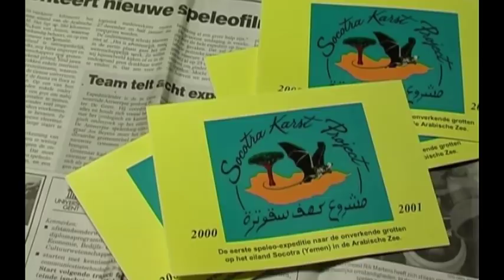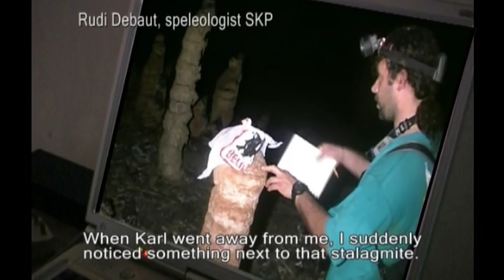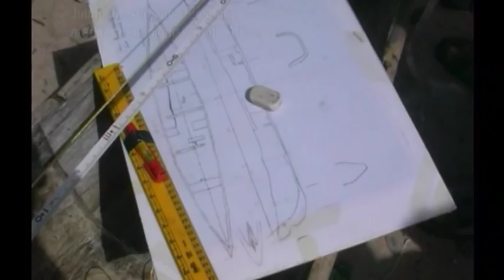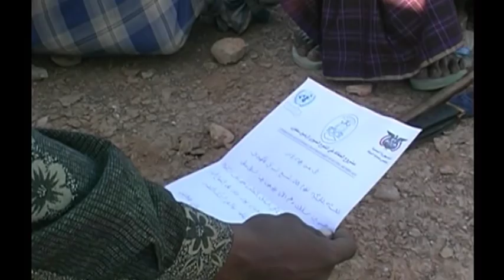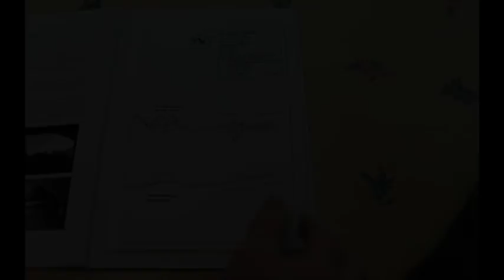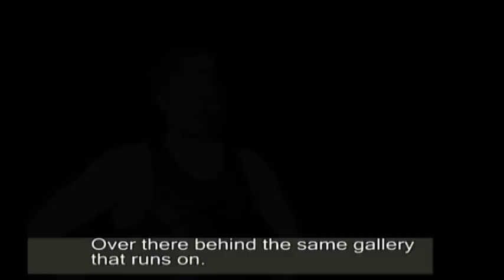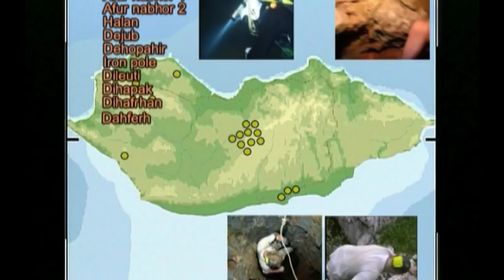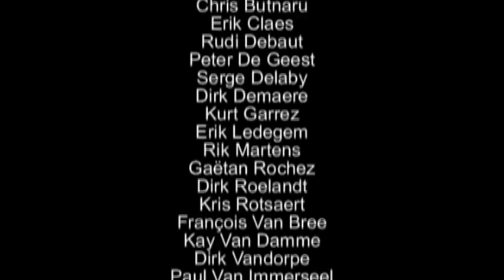Socotra, Mystery island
This documentary reveals archeological findings and previously undiscovered caves that Belgian cavers from the Socotra Karst Project found on their journey through
 the subterranean world of Socotra, an island off the coast of Yemen.
Yemen is the poorest country in the Middle East and has been torn by civil-war in which Saudi Arabia, Iran and the USA have all played a part.
Yemen is currently facing a major Cholera epidemic and bombing by Saudi Arabia, and Socotra is once again cut off from the rest of the world.

Rik Martens